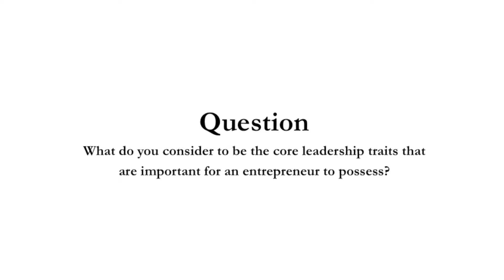StartupBench - Qualities of Successful Entrepreneurs (3) Derrick Dortch on Leadership